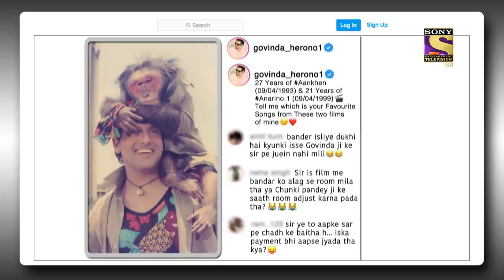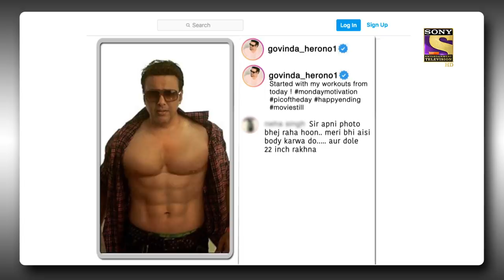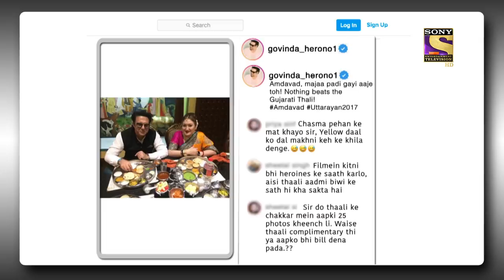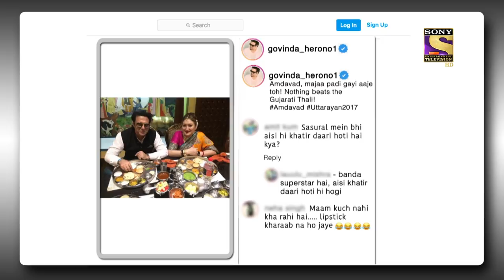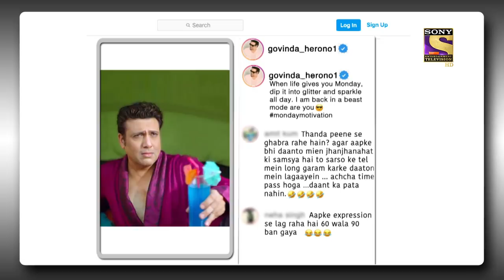The Kapil Sharma Show - दीं कपिल शर्मा शो - EP 187 - Full Episode - 12th Sep 2021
Episode 187: Govinda And Sunita Ahuja Special
Kapil Sharma is back with an episode of stomach-aching laughter. Our guests for today are Govinda and Sunita Ahuja. The couple and Kapil have some fun conversations and also talk about their marriages.